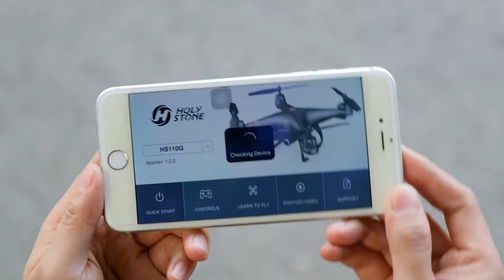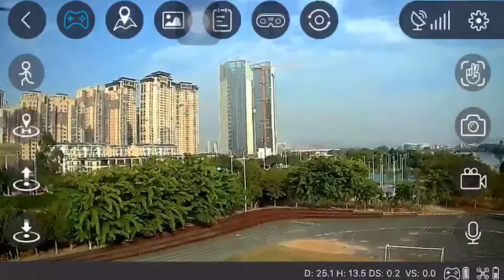Holy Stone HS110G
👉 Big discounts on new products.
Gift Your Family this Bundle! - HS210F 2 IN 1
Amazon. US